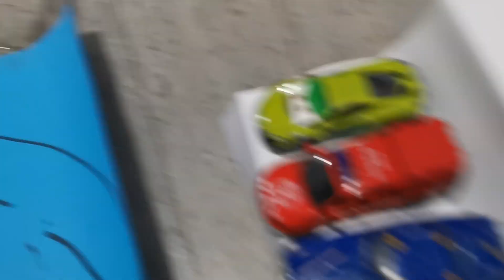Short 38: The Talladega Super Speedway - Trailer